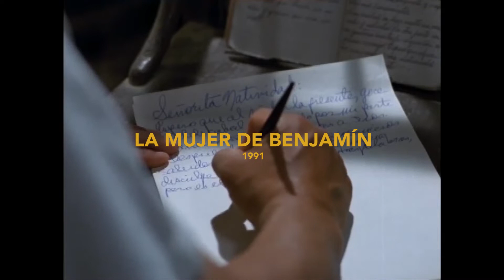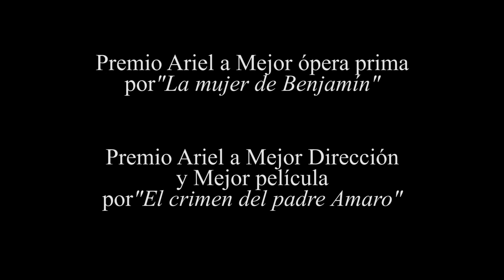Carlos Carrera - Taller de Realización Cinematográfica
La trayectoria del director y animador Carlos Carrera, cuenta con diferentes piezas que a lo largo de los años a logrado posicionar con grandes premios de manera nacional e internacional, a continuación te mostramos algunas de sus cintas que conforman su filmografía.